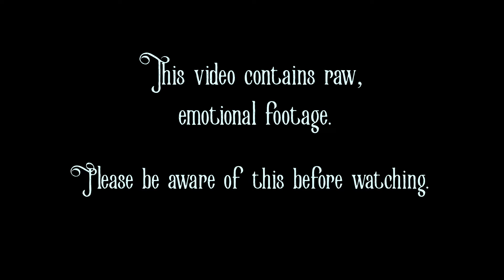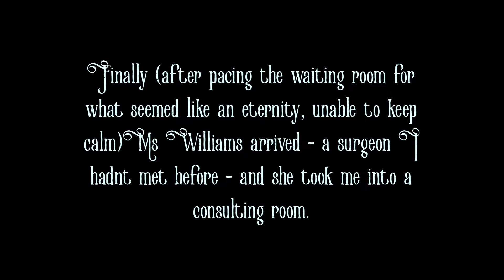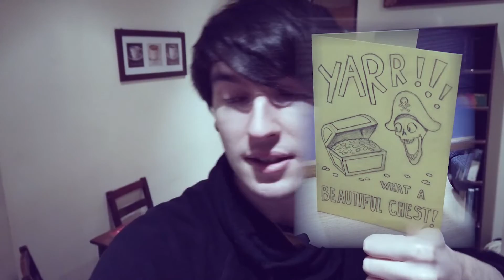MY TOP SURGERY NIGHTMARE || FTM (UK)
Remember that you can always turn even the scariest of dreams into a wonderful one if you keep strong. Never lose hope.

Support me!

Endscreen and Background Art by Bethan Morrigun (Kawaiiju Cosplay)